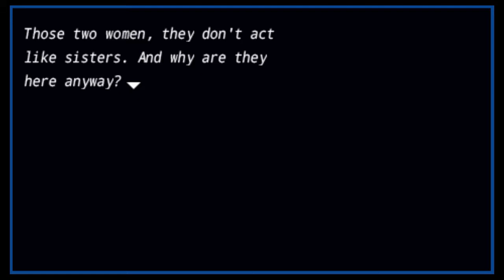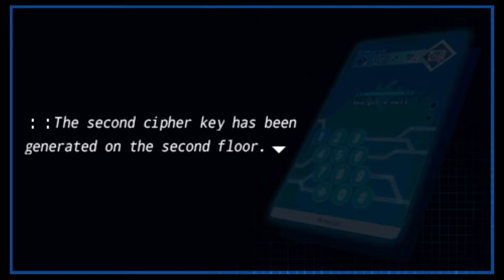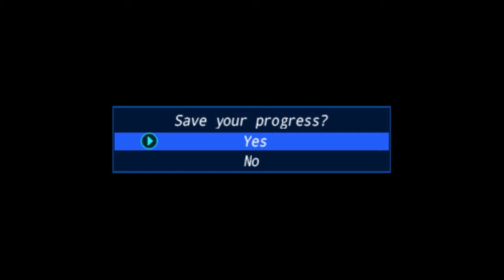Sisters Of Soul Alteration (1st Week) - Fate/Extra - Part 4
Hakuno continues to train in the arena while contesting with Shinji. At the Chapel, she meets the Aozaki sisters, who offer Augmentation of the Soul...